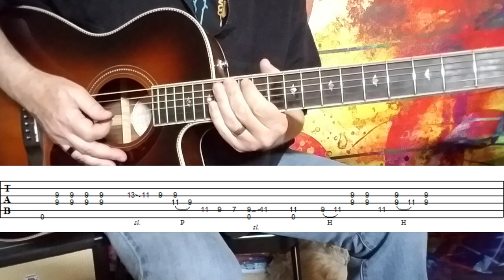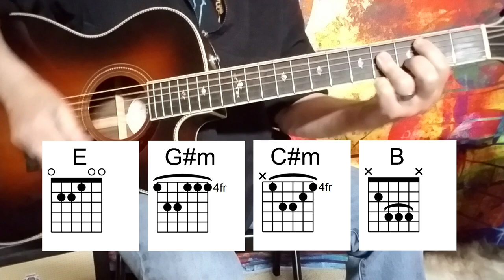LOLA GUITAR LESSON - How To Play LOLA By The Kinks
and the tutorials. Your patronage is greatly appreciated!